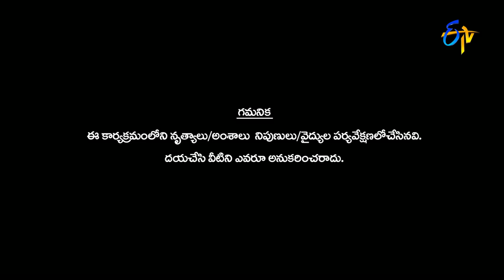Revanth and Sangeetha Performance | Dhee Jodi | 1st February 2017| ETV Telugu